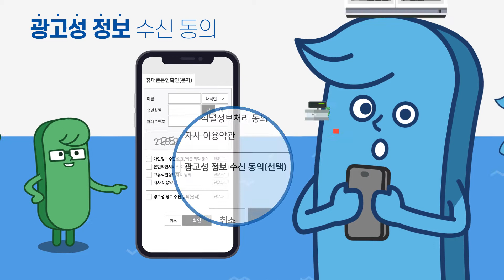[한국인터넷진흥원] 스팸 피해예방 교육